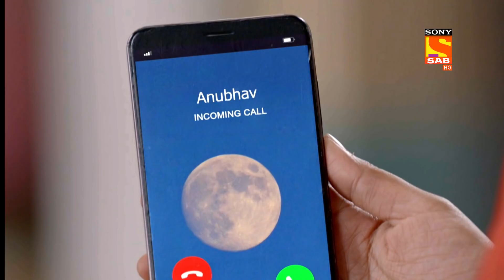Maddam Sir - Ep 431 & Ep 432 - RECAP - मैड्डम सर